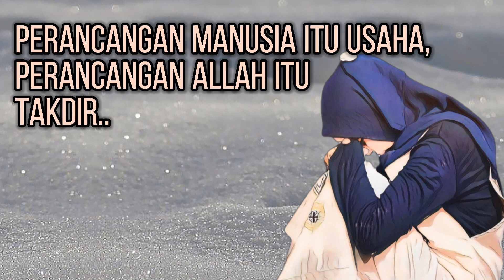Perancangan manusia itu usaha, Perancangan Allah itu takdir.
Dengan Nama Allah Yang Maha Pemurah Lagi Maha Penyayang

Kita merancang apa kan kita lakukan selepas ini,
Kita merancang apa akan kita lakukan esok,
Kita merancang apa akan berlaku minggu depan,
Kita merancang akan bergraduasi beberapa tahun akan datang,
Sehinggalah kita merancang apa akan berlaku 10 tahun akan datang,
Adakah kita benar-benar pasti segalanya akan berlaku seperti yang dirancang?

Ketahuilah,
Kita merancang, Allah juga merancang, Dan Allah adalah sebaik-baik perancang-Nya.
Kita hanya merancang dan Allah penentu segalanya.

Yang pastinya, janganlah bersedih bila apa yang kita rancang itu tidak menjadi kenyataan. Aturan Allah itu jauh lebih baik daripada apa yang kita rancang. Kita cuma hambaNya yang kerdil. Janganlah sesekali kita berputus asa dengan ape yang berlaku. Teruslah teguh berdiri megharap rahmat daripadaNya.

"...Dan janganlah kamu berputus asa dari rahmat Allah. Sesungguhnya orang yang berputus asa dari rahmat Allah, hanyalah orang-orang kafir." ( Yusuf, 12:87)

Setiap perkara yang terjadi, pasti ada hikmah yang tersembunyi!

Walaupun perkara pahit menimpa, walaupun perkara menyakitkan menjenguk, walaupun perkara sedih datang menyapa. Walau perkara buruk berlaku. Percayalah, akan ada manis di akhirnya.

Kadangkala, Allah beri kita hujan lebat yang disertai dengan petir dan kilat serta guruh. Tetapi, selepas itu, Allah beri kita pelangi yang sangat indah. Subhanallah, indahnya aturan Allah.

Redha dan terimalah setiap ketentuan Ilahi itu dengan hati yang terbuka dan yakinlah susunan Allah sentiasa yang terbaik buat kita semua.

Didalam setiap perancangan itu,sertakanlah dengan doa pada Allah. Redha lah apa yang berlaku andai ia tidak seperti yang dirancang. Terimalah setiap ketentuan Ilahi. Yakinlah, susunan Allah sentiasa yang terbaik buat hamba-hamabNya. Allah tidak akan mengatur sesuatu yang sia-sia, semuanya bersulam hikmah yang sangat halus dan sangat hebat!

" ..boleh jadi kamu membenci sesuatu, padahal ia amat baik bagimu dan boleh jadi (pula) kamu menyukai sesuatu, padahal ia amat buruk bagimu, Allah mengetahui, sedang kamu tidak mengetahui." (Al-Baqarah 2:216)

Allahu'alam.